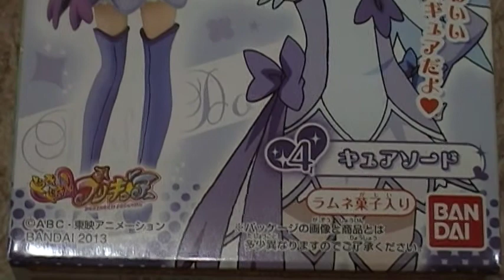ドキドキプリキュア キューティーフィギュア キュアソード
勇気の刃！キュアソード（＾０＾）ノ